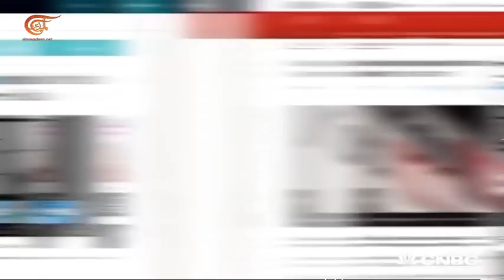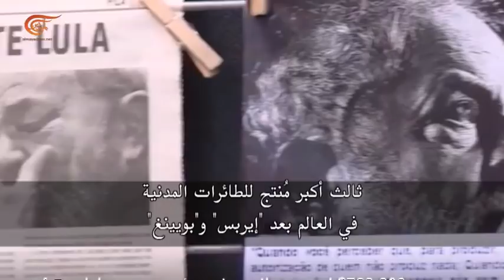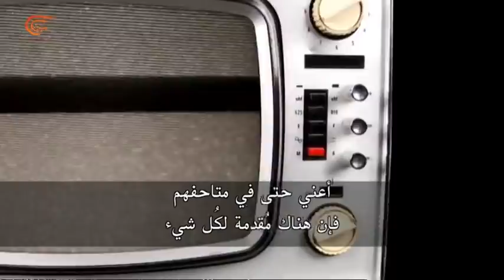من الداخل | البروبغندا الغربية وأدوات التضليل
أندره فيلتشيك الكاتب والروائي الروسي يشرح مدى قوةِ تأثير الأدوات الغربية الإعلامية في التلقين والتضليل وفعالية حمَلاتها الدعائيةِ, وما هي مقاربتـُه للحملة المستمرة ضد وسائل الإعلام المستقلة والبديلة.

تقديم: زينب الصفّار
إعداد:  زينب الصفّار
إنتاج:  زينب الصفّار